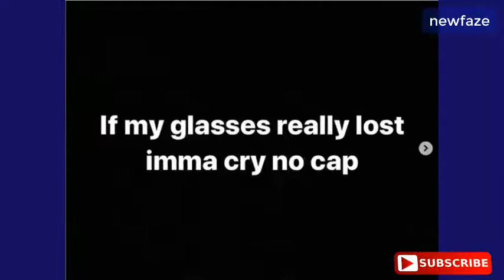Davido Lost His Expensive Diamond-Plated Glasses Worth 4 5 Million Naira Says 1mma Cry IF Not Found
Davido 4 5 Million Naira Eye Glasses got Lost Says 1mma Cry IF  Not Found
lost his expensive diamond-plated glasses